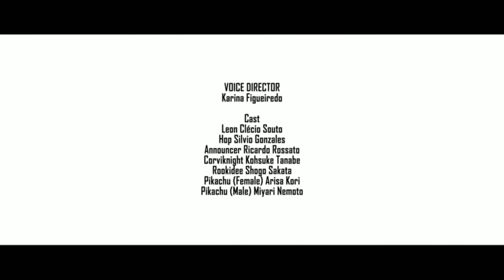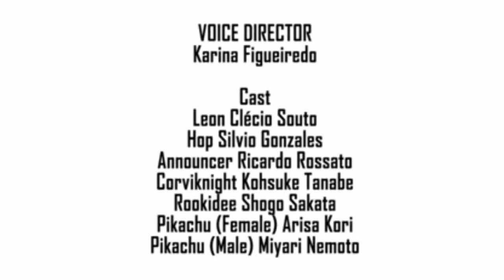LEON BODYBUILDER E FRUSTRADO! O CAMPEÃO! 🏆 - POKÉMON EVOLUÇÕES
Uma série de 8 episódios, exclusivamente online, que estreia dia 9 de setembro.